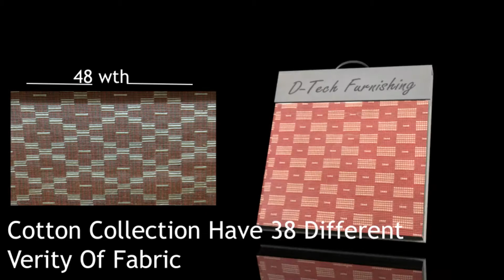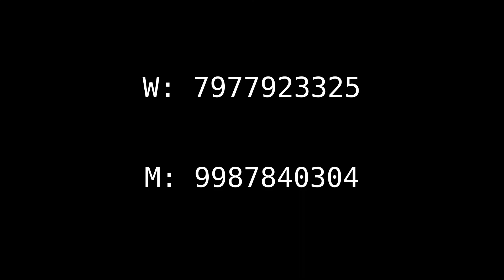D-TECH FURNISHINGS || presented by DND ANIMATIONS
D-Furnishings trades on Sofa fabrics of the best quality and price.
If anyone wants to trade with us we provide the catalogues to them and the can order in what's app which ever fabric they need.

Please contact if you are interested in doing business with us..

And If you want to create advertisement like this